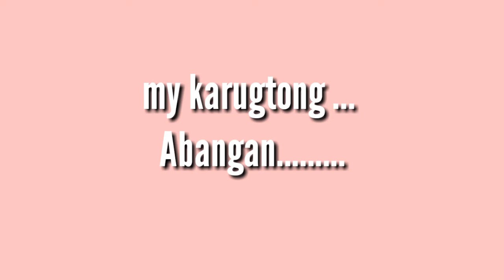(Episode1) ROOM MAKEOVER (DAY 1 -3) HINDI PA TAPOS+MURANG FOAM BRICKS || Liza Delgado❤❤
below.